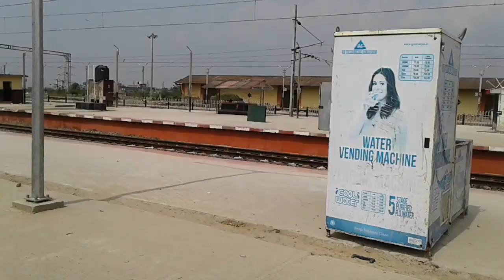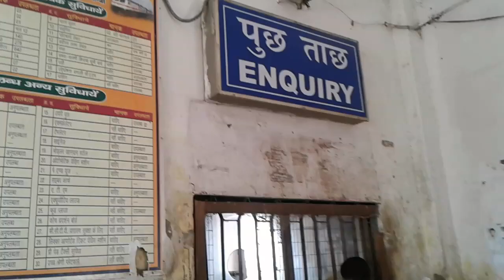लखीसराय स्टेशन में अबतक का सबसे बड़ा बदलाव | देखिए लखीसराय का A TO Z विडियो | Lakhisarai Junstion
Hello Friends...
                         Aaj ki Es Video Me Ham Dekhenge Ki,
➡️↔️➡️↔️➡️(dekhiye lakhisarai me abtak Ka sabse bda badlav)

Tags...

➡️↔️➡️↔️➡️ ↔️➡️↔️Hello dosto, Es YouTube channel par aapko rojana railway se judi sabhi prakar ki important video dekhne ko milegi...

Line For This Video...
                                   Aagar yah video aapko aachchha laga hai to please es video ko one like kare, our apne Friends ke sath share kare, & video aapko kaisa laga ye Comments jarur kare, ok thanks...

Line For This Channel...
                                        Aagar yah Channel aapko lagati hai ki kuch kam ki hai to yah YouTube channel ko jarur subscribe kare, & Ball icon ko all on par press kar le taki hmari letest video ki notification aap tak sabse pahle pahuch jaye ok thanks...

Our YouTube channel for importants some videos pls Visit Now...

(2):- ⏩⏩⏩खुशखबरी खुशखबरी खुशखबरी लखीसराय जं. में अब 5 प्लेटफार्म बन रही है Full join This video PART-7,

(3):- ⏩⏩⏩First Run Brahmaputra Mail with Electric Loco Wap7 | पहली बार इलेक्ट्रिक इंजन के साथ ब्रह्मपुत्र मेल,

(4):- ⏩⏩⏩Brahmaputra Superfast !! ब्रह्मपुत्र मेल !! के न्यू चमचमाती LHB कोच में आग लगी उसका सारी Details,

(5):- ⏩⏩⏩देखिए पटरी को कैसे काट के जोड़े जाते हैं एवं बेल्डिंग किये जातें हैं इस विडियो में देखें सारे डिटेल,